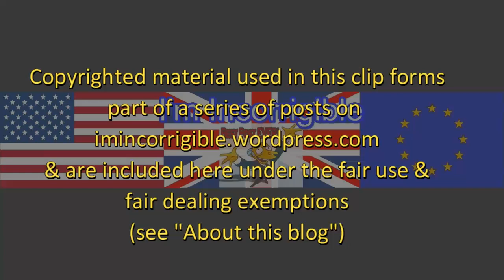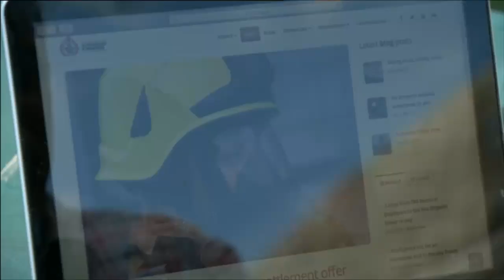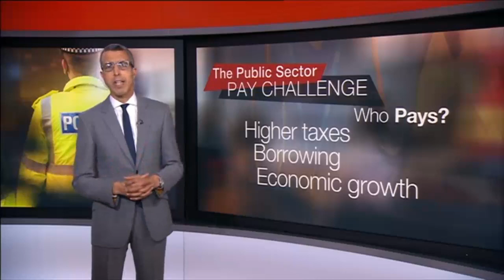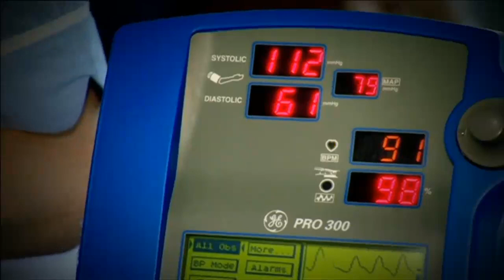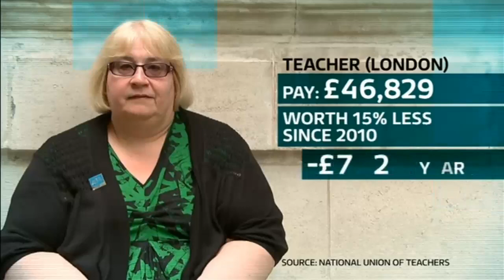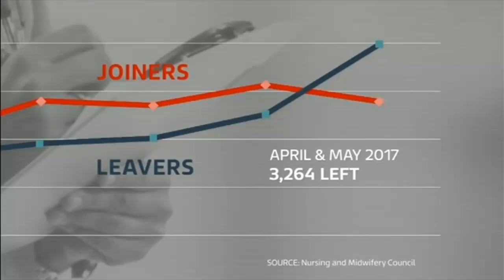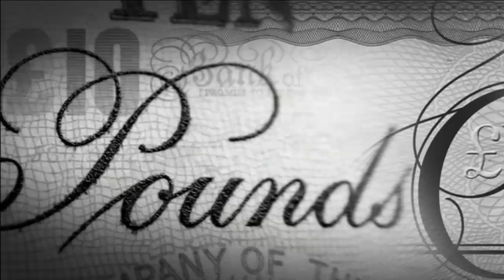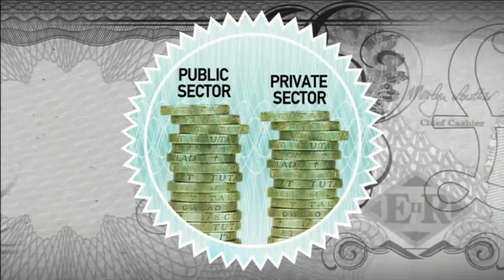Theresa May: there will be no change to the public sector pay cap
BBC News at Six, Channel 4 News, ITV News at Ten & Channel 4 News 3 July 2017 3 July 2017